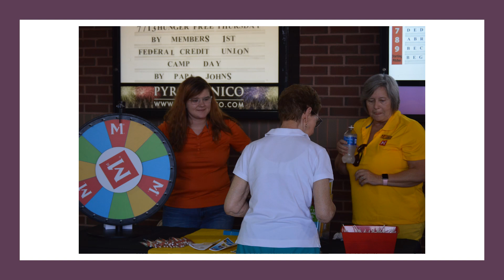Tuesday, July 11, 2023 - Members 1st Federal Credit Union's Member Appreciation Night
Thank you to Members 1st Federal Credit Union for having their Members Appreciation Night at WellSpan Park on Tuesday, July 11! All Members 1st members received a FREE ticket thanks to them.